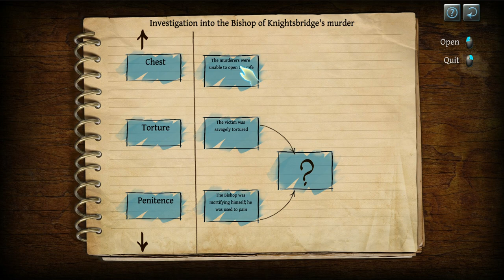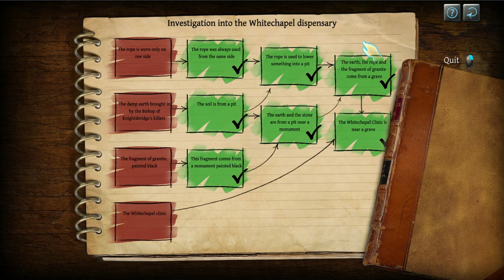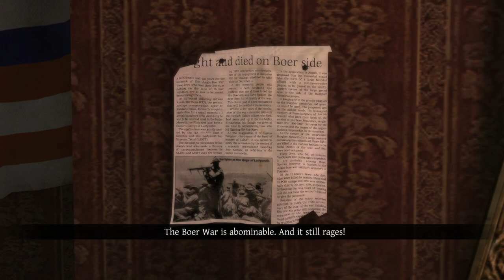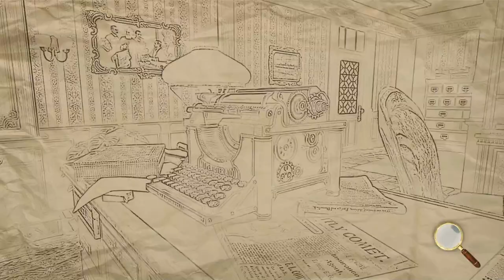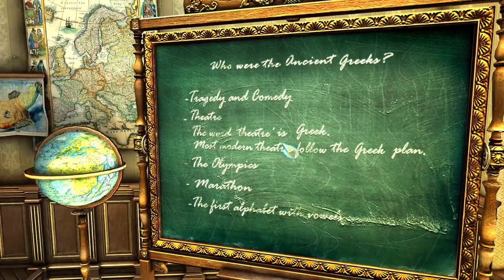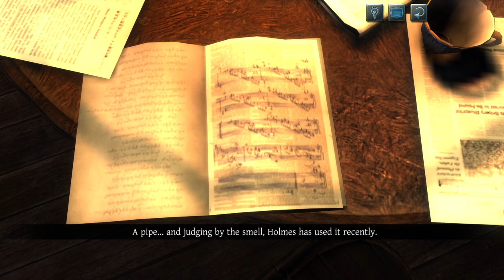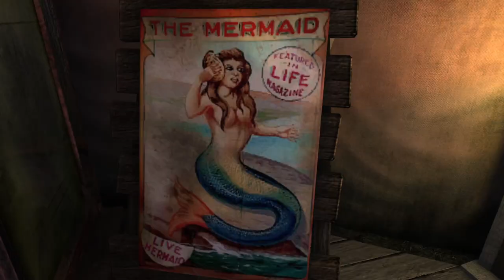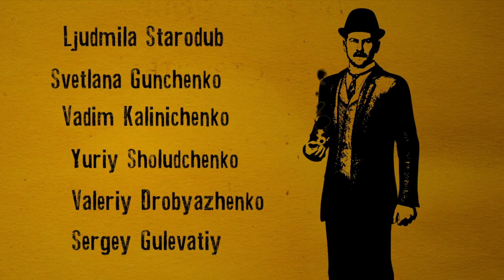Let's Play: The Testament Of Sherlock Holmes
Stream: 2023/08/19

0:00:00 Intro
0:00:07 Marquis Of Conyngham's Residence
0:25:54 Diocese Of Knightsbridge
0:54:40 221B Baker Street
1:19:45 Westgate Prison
2:15:31 Whitechapel
3:37:07 Kensington Gardens
3:57:47 Wharf 321
4:35:05 Farley's Office
5:07:44 Judge Beckett's Residence
5:51:06 Search For Holmes
6:28:35 Sawmill At London Countryside
6:59:27 The Sewers
7:18:56 Fun Fair
9:18:59 Credits